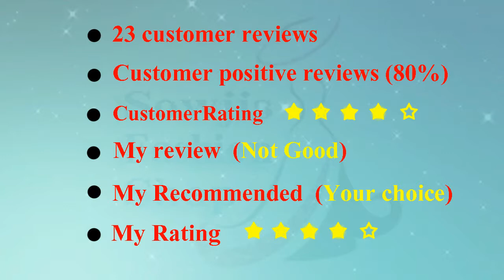NEW MODEL SYNTHETICS SAREE KHADI SAREE WITH BLOUSE PIECE ₹ 299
BUY

This video, I have showed Latest NEW MODEL SYNTHETICS SAREE KHADI SAREE WITH BLOUSE PIECE ₹ 299  with price Details by SOWJIS FASHION. Hope you get to know the latest NEW MODEL SYNTHETICS SAREE KHADI SAREE WITH BLOUSE PIECE ₹ 299 with price on amazon.